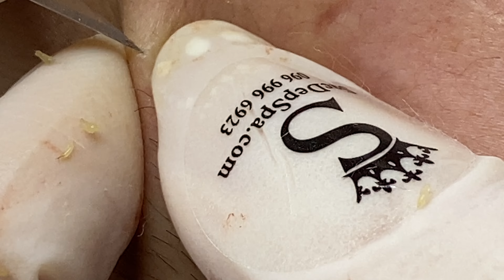وقتك قادم 766